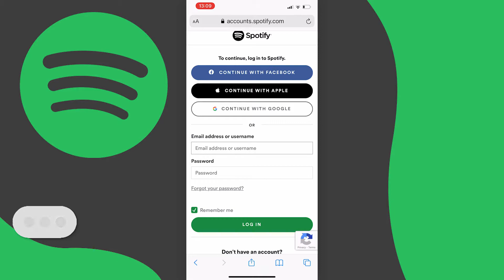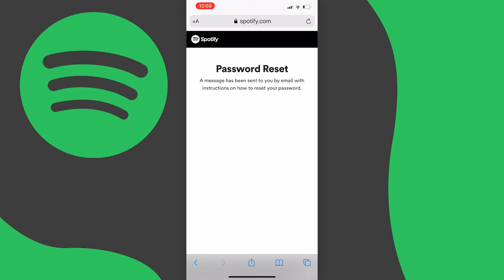How to Change Spotify Password on Mobile & PC (2022)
Learn how to change your Spotify password on mobile and pc in 2022.

In this video, I show you how to change or reset your Spotify password on ios (iPhone), android and pc.

If you have any questions please leave them down in the comments and ill try to help you.